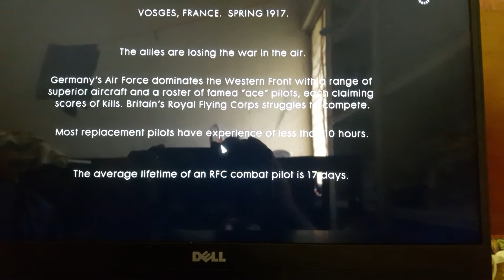Battlefield 1 Gameplay @FHD 1920x1080p,60Hz